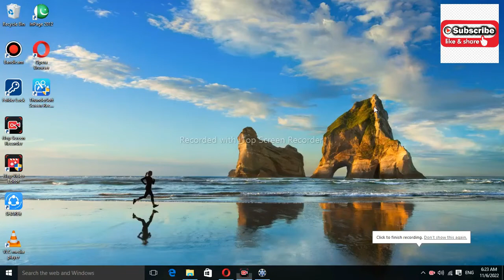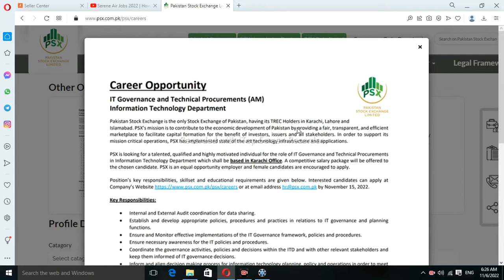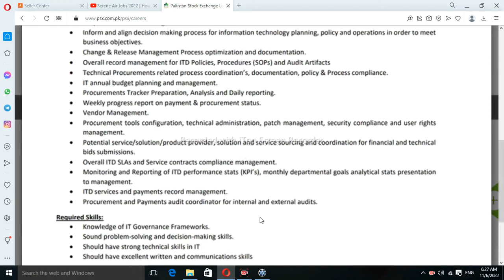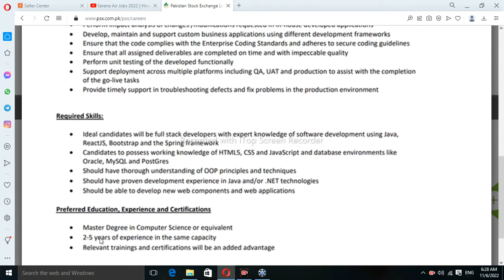Pakistan Stock Exchange Jobs 2022 || Latest Jobs in PSX 2022 || Apply Online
In this video you guys learn About Latest jobs in Pakistan Stock Exchange PSX. Latest Pakistan Stock Exchange jobs online registration. Pakistan Stock Exchange Latest Careers in Pakistan 2022. Apply Online.